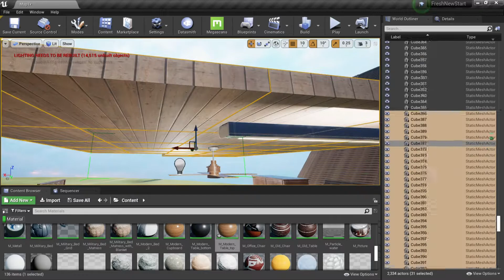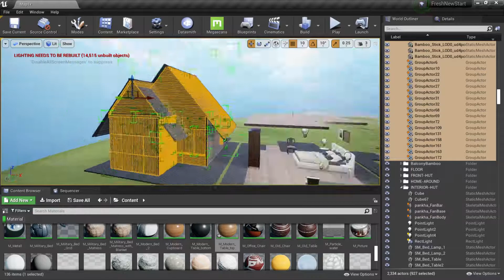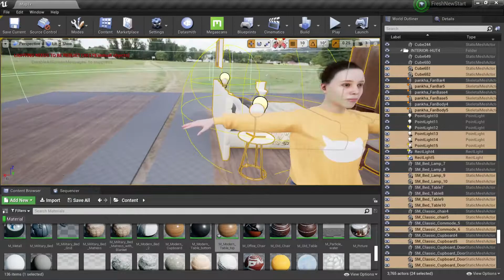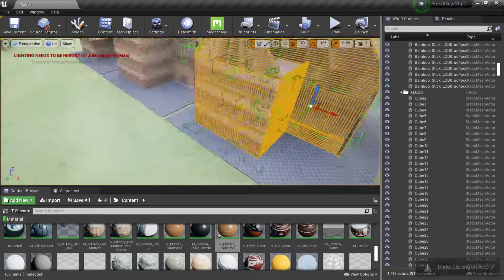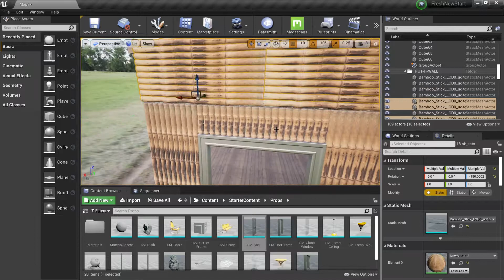Hut World | Speed Design | Time Lapse | UE4 | India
Thanks to Unreal Engine 4 and Quixel...